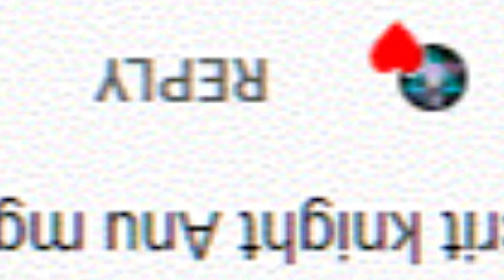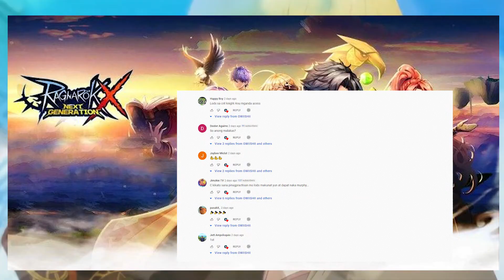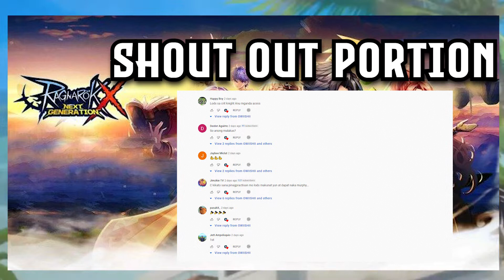[ROLNFT] RAGNAROK LABYRINTH NFT - F2P PALADIN UPDATED BUILD EP.3 | PLAY TO EARN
UPDATED BUILD
SKILL BUILD
GEAR BUILD
ADDITIONAL TIPS AND GUIDE

Ragnarok Labyrinth NFT is the first official Ragnarok Online IP with Play To Earn and NFT elements, which will be launched in the South-East Asia market soon, operated by Gravity Game Link (GGL), an Indonesian branch of Gravity.

Ragnarok Labyrinth NFT is a 'Time-Effective' MMORPG mobile game genre, featuring maze dungeons which contains memorable stages and monsters from the Ragnarok Online world. Integrated with blockchain technology via ONBUFF COINS, which can be traded in a DeFi (Decentralized Finance) exchange, and further, Non-Fungible Tokens (NFT) that players can experience through game characters. Aim to not only provide a-maze-ing game experiences, but also to reward players digital financial assets which can be obtained with every minute of play.

Tagalog Guide
SKILL BUILD FOR SPEAR KNIGHT! SWORDSMAN, KNIGHT, AND LORD KNIGHT!

You can donate me anytime if you want to help my youtube channel grow:
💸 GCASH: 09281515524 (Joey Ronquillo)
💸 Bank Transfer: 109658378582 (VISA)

POV:
🎮 Ragnarok Labyrinth
🎮 POV: UPDATED BUILD EPISODE 1
🎮 IGN: OWIISHII
🎮 GUILD: SPEC

Just sharing to you guys some insights and tips about my Spear Knight build. Feel free to drop a comment for questions or more insights to help others!

investing EarnMoney PlaytoEarnStocksStocks Trading SelfImprovement Confidence Games Online Games Mobile Games Crypto Crypto Currency BitcoinNFT BlockchainInvestagrams PSEIBusiness Onlinejobs

- Build High Level Team for Better BP Player in Your Team
- AFK Area ( Farm in Area When Any1 in Your Team Can Solo MVP )
- Farm With Fast DPS Team ( With Aoe Skill - Range Atk Class for more Coins )
- Manual Farming ( Farm in Every1 in Your Team Can 1 hit or 2 hit With no1 Dead Area ) For Better Rewards
- Keep Doing Main Quest & Event
- Save Some Summon MVP Tickets for Quest
- Feed Unuse Materials to Tree for Star Crystal